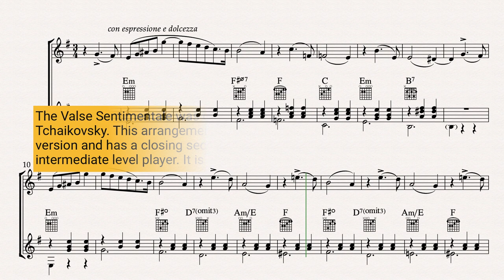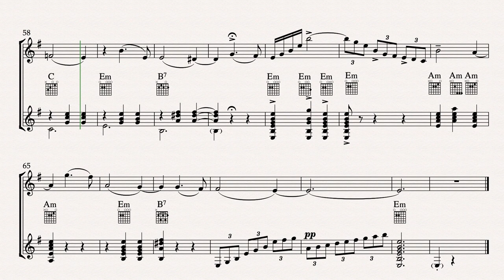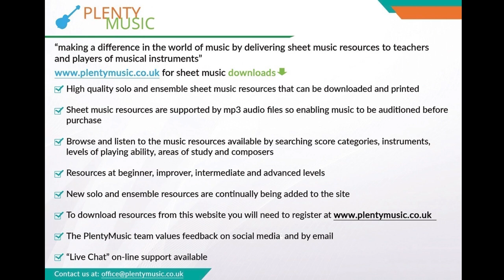Tchaikovsky P.I. | Valse Sentimentale arr. flute & classical guitar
An intermediate level arrangement for flute & classical guitar of a shortened version of Tchaikovsky’s ValseSentimentale Opus 51 No.6 In this arrangement an alternative ending is provided which simplifies Tchaikovsky’s original cadenza like coda.

The guitar part is a simplified version of the piano part with the music transposed to the key of G. Guitar  accompaniments are available playing at 40, 42, and 44 beats per minute where the beat is a dotted half note or minim. The guitar part is presented both in standard notation & TAB. Formally this short version of the movement can be described as in ternary form ABA with a short coda as a closing section. Originally composed as a piano solo and dating from 1882 it is described as salon music intended in its time to be performed as drawing room music rather than in the concert hall.

As a movement a waltz needs to have a one in the bar feel to it rather than three beats to the bar. The playback tempo of the realisation is 40 dotted half notes (minim) beats to the minute. It is a movement that requires subtle changes of tempo in the tempo rubato sense. The waltz is a dance and as much of Tchaikovsky’s music is associated with ballet, the Valse Sentimental needs to played with an awareness of movement. The music needs to glide or ebb and flow. If played strictly in time the music becomes quite dull. A movement that is excellent for developing an understanding of performance practice in the romantic / late romantic tradition. A perfect movement to understand how to manage tempo in music in the playing sense and to understand how rubato should work and be used in a music performance.  The melody needs to be played legato. Players should be working to improve both the intonation and quality of tone in their playing. In the cadenza like coda beginning at bar where the music has a more dramatic quality and is marked meno mosso it is more practicable to approach this section with a three in the bar feel to the music. The bracketed notes in the accompaniment are editorial and can be omitted. Tchaikovsky's exceptional gift as a composer apart from writing beautiful melodies and accompaniments is his ability to express a great range of moods from the happiest to the saddest moments in his music probably better than anybody else.